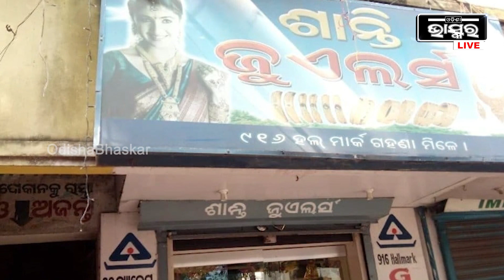ଦୋକାନ ମାଲିକଙ୍କ ଠାରୁ ଟଙ୍କା ନେଉଥିଲେ ଇନକମ୍ ଟ୍ୟାକ୍ସ ଅଫିସର, ସିବିଆଇ ଟିମ ହାତରେ ଧରାପଡିଲେ I